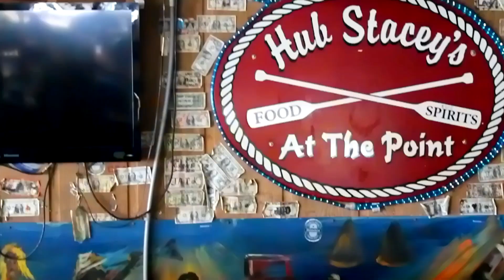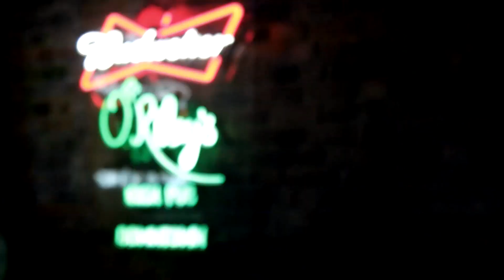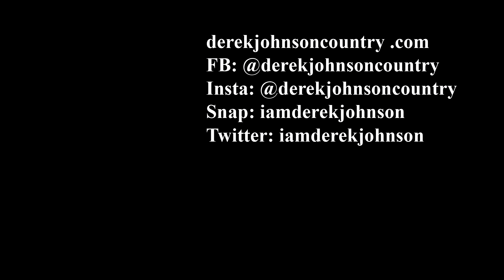Derek Johnson - Right Beer Right Now (Official Music Video) [HD]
Right Beer Right Now by Derek Johnson; hit #2 on Billboard Country Airplay.

Parler: @derekjohnsoncountry